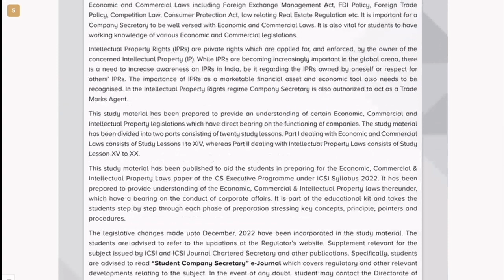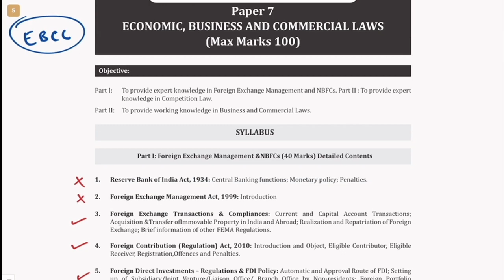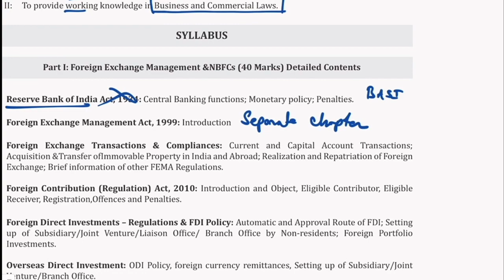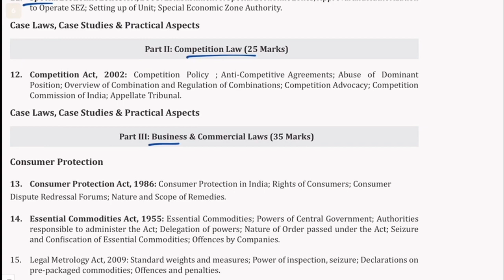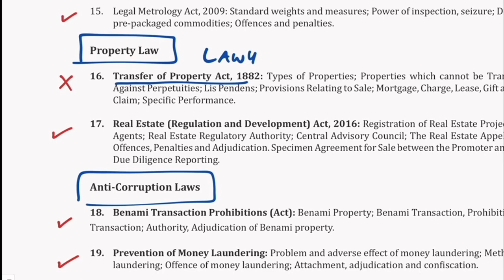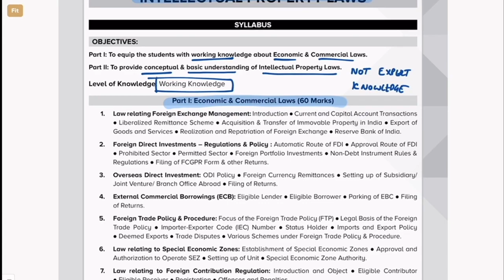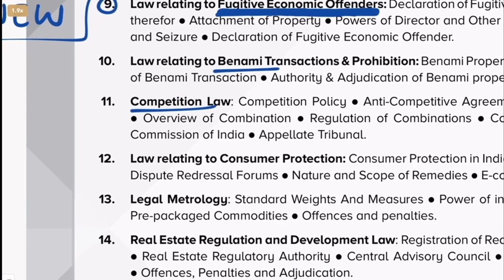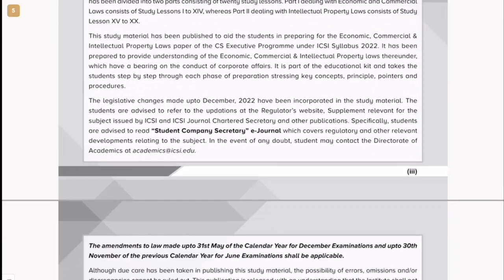CS Executive New Syllabus : Comparison of EBCL Old and New Syllabus Study Material